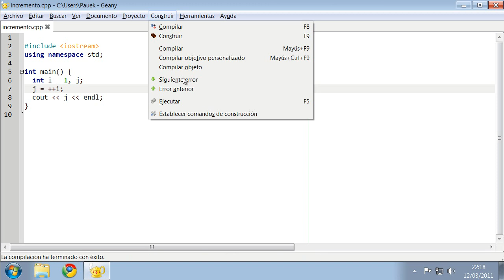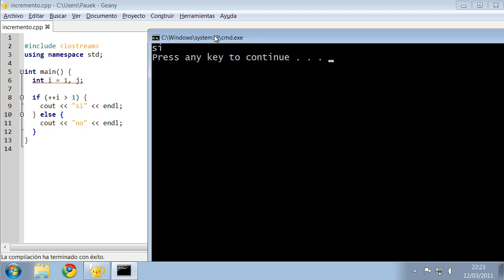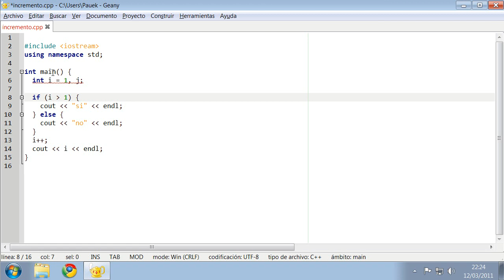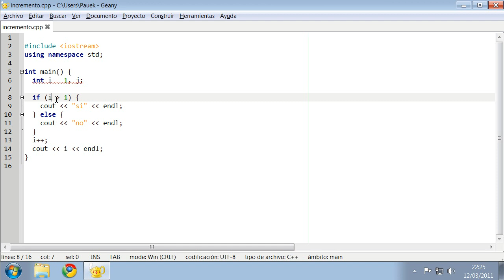C++ - Preincremento y postincremento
(1) El operador incremento como instrucción es equivalente a "i = i + 1".
(2) En una expresión, se distingue entre pre y post-incremento.
(3) El pre-incremento incrementa la variable antes de evaluar la expresión.
(4) El post-incremento incrementa la variable después de evaluar la expresión.